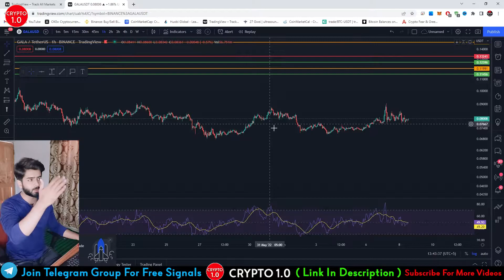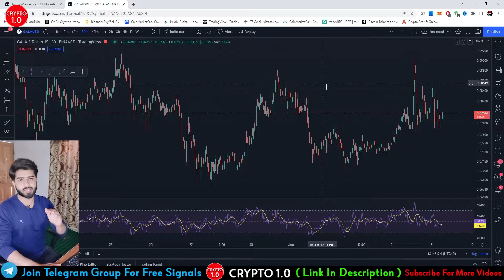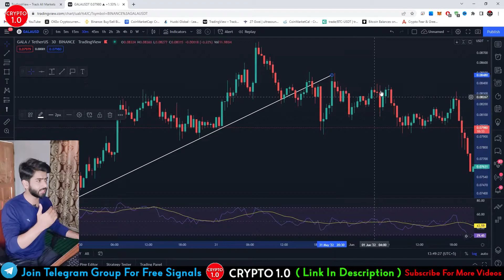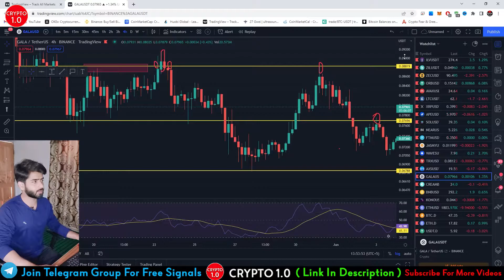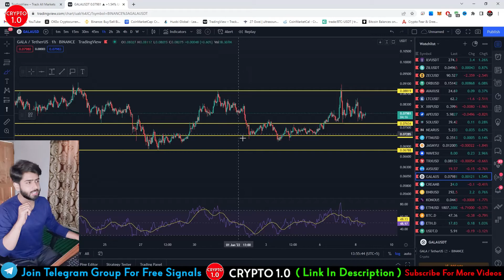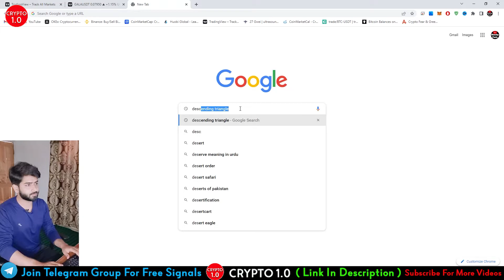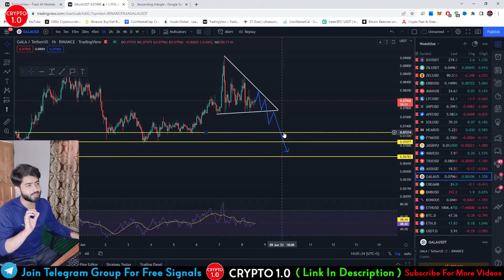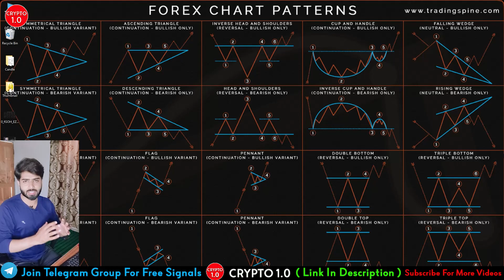How to Draw Support & Resistance | Buy & Sell Points | Technical Analysis | Part 5 | Crypto 1.0